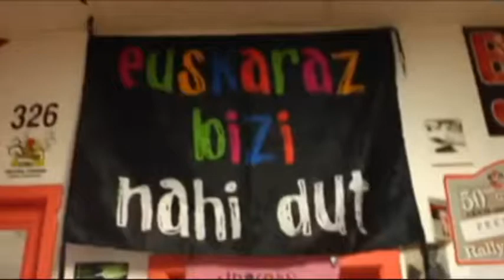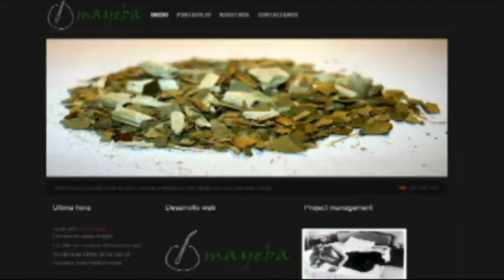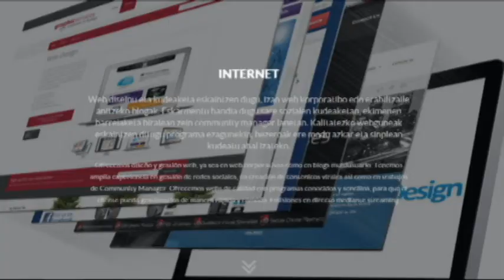Beñat Hach Embarek videocurriculuma (2015)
Ikus-entzunezko komunikazioan lizentziatua eta diseinu grafikoan graduatua.